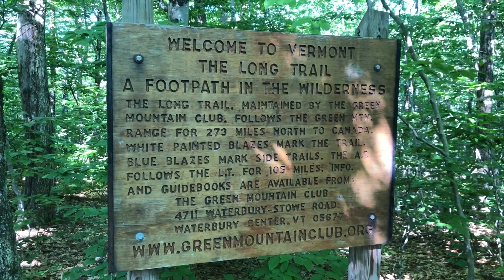Appalachian Trail Vlog 2019 #20 Great Barrington to Bennington